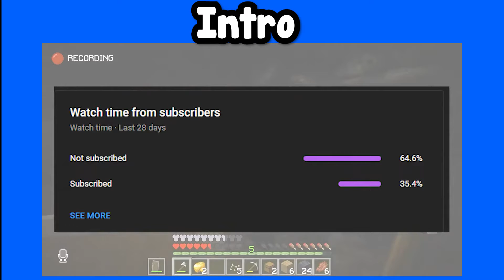2022 Editing Video Reel!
👉SHOWREEL👈

- Twitter Dms: @C_G_2_3
- CanadianGamer#5838